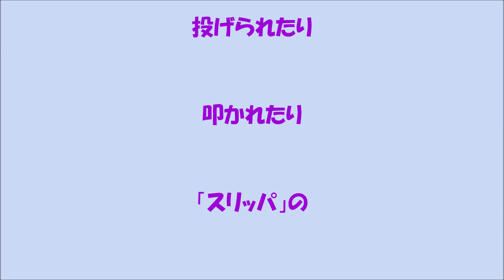タイハクオウムとスリッパの災難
段々　エスカレートしそうな様子です。